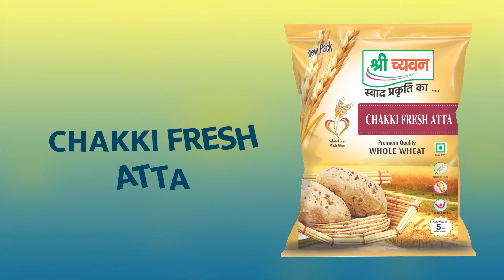श्री च्यवन नमकीन के साथ करे बड़ी बिज़नेस की शुरुवात 0771-4599999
श्री च्यवन आयुर्वेद के उत्पादों को ऑनलाइन आर्डर करने के लिए आप हमारे वेबसाइट पर विजिट करें